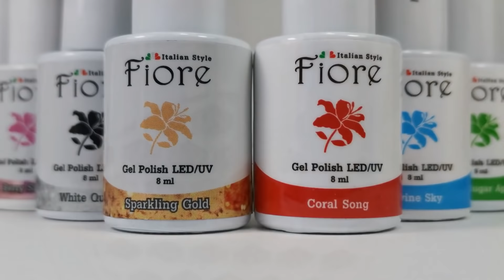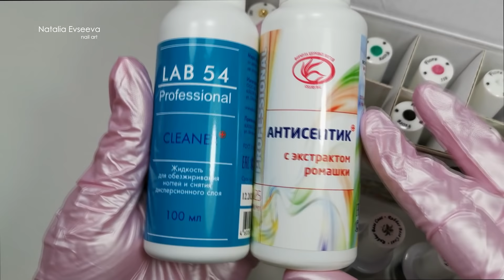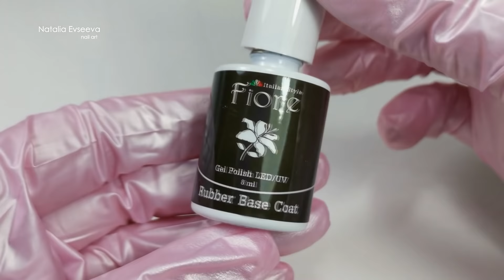Удаляю Прилипшую Кутикулу/ Пошаговое Покрытие Ногтей Гель Лаком/ гель лаки "Fiore"